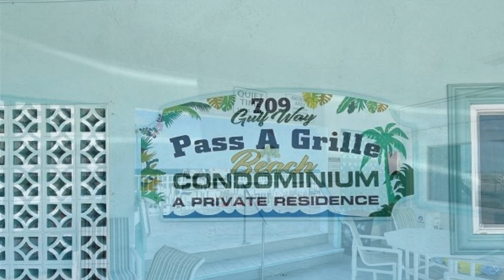709 GULF WAY 19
Presented by Brandon Tecklenburg, EXP REALTY. .